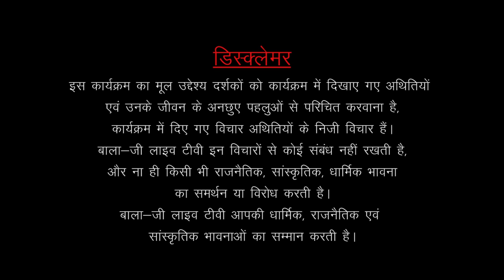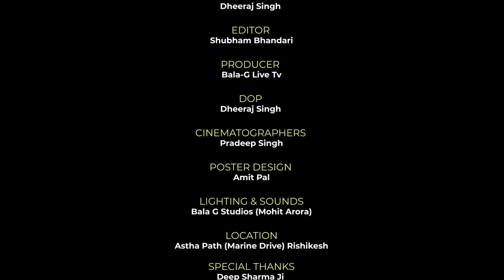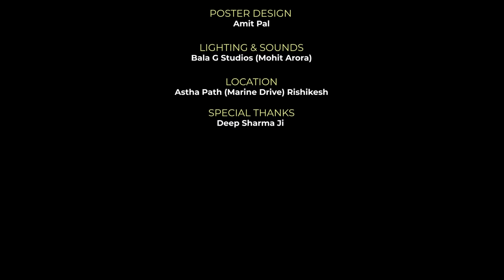Round up with Sanjay Silswal | Episode -3 | Deep Sharma | Bala-G Live Tv | BALA G LIVE TELECAST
BALA-G LIVE TV
Bala-G Live Tv, India, offers end to end solutions in every aspect of the audio-video delivery on the web and also on the leading mobile devices be it the Live Webcast, Embedded online videos, Videos on Demand, Web TV, Mobile TV, Product Launches, Corporate Webcast and Corporate Trainings and Seminars Webcast etc.
Address :
111/1 , Johar Complex, Tilak Road, Rishikesh (UTTRAKHAND)